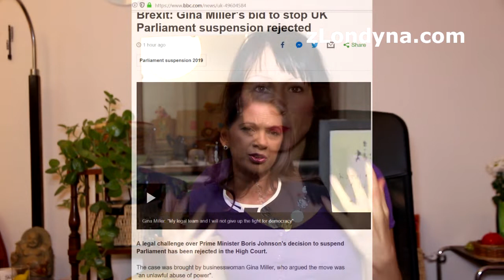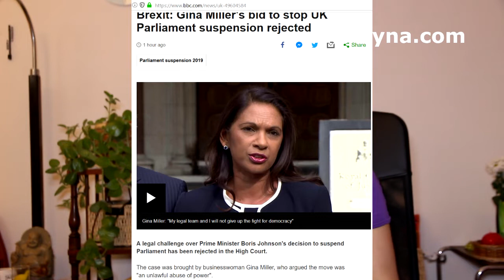Politická krize v Británii - odpovědi na vaše otázky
Proč britské Konzervativce opustili poslanci, připojii se k LIberálním demokratům a vydali tak Borise Johnsona a celou zemi v šanc prounijním politikům. Jak a proč se snaží Britové dostat už skoro třicet let z Evropského společenství jež se navíc časem změnilo v unii plánující evropský superstát? A jak reagoval Nigel Farage na oslabení Konzervativců. Byl by mocenský pakt očištěných Konzervativců (od remainistů) s Brexit Party to pravé pro Británii do budoucna? Ano, tahle bitva je prostě prohraná. Dnes House of Lords, tedy Sněmovna Lordů bez zasedání a velkých cavyků skutečně potvrdila hlasování sněmovny o zablokování vlády ohledně Brexitu. Smutný čin, který bude muset Její Veličenstvo příští týden podepsat. Nicméně prohraná bitva ještě není prohraná válka své o tom také prorocky řekl prezident Miloš Zeman na své návštěvě Londýna před dvěma lety, záběry, které jsem dosud z toho nepublikovala, uvidíte na mém kanálu tuto neděli.